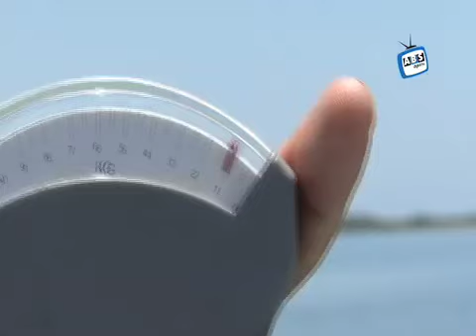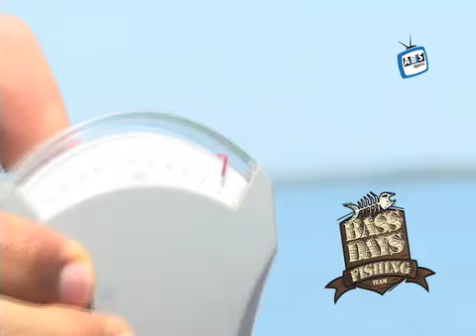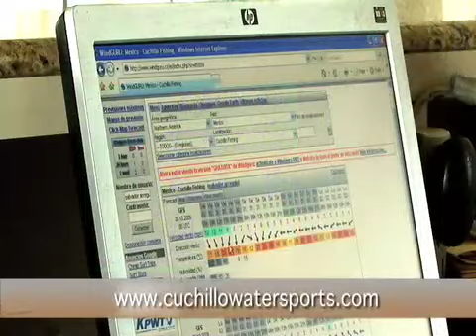Pesca de Orilla impresionante lugar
Bass Days es la primera edición de un programa de pesca dedicado a todos los que inician el deporte de la pesca, aquí encontraras, información de donde acudir con quien y como pescar, la finalidad de este proyecto es que disfruten tanto como nosotros al hacerlo somos un equipo de gente que nos gusta y nos apasiona todo lo relacionado en este deporte.
Esperamos lo disfruten la producción es a cargo por Abelardo Saucedo y su equipo en ABS DIGITAL TV, la presa en la que se grabo fue en el cuchillo en Mayo del 2010. en esta ocasión estuvimos en embarcación y Desde la Orilla.